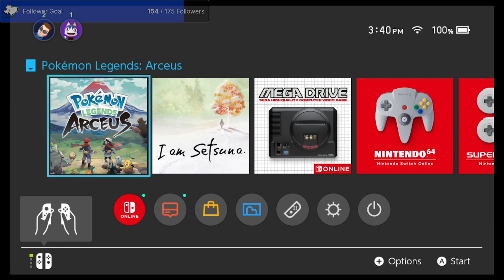Finally found and CAUGHT Shiny Wurmple!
Been hunting for this guy essentially since I stated playing. And I caught the purple worm for Beauregard!